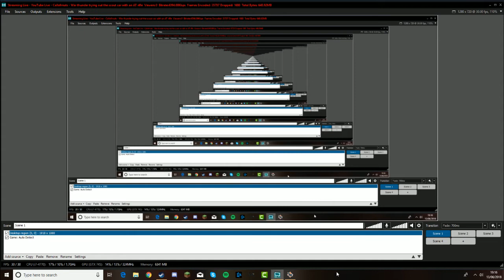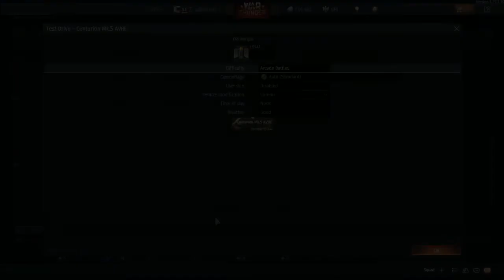War thunder trying out the scout car with an AT rifle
Well I mean, it's a bloody car strapped with a rifle